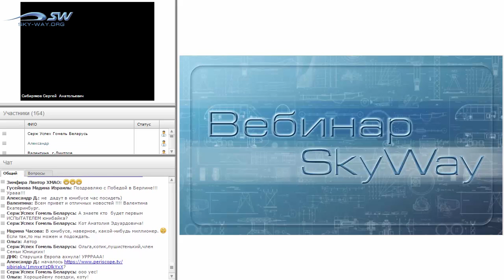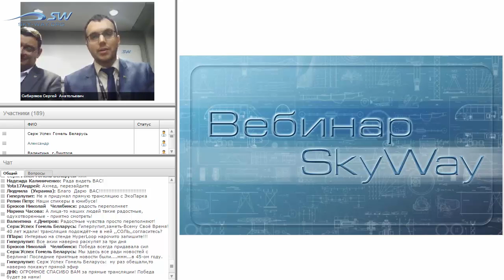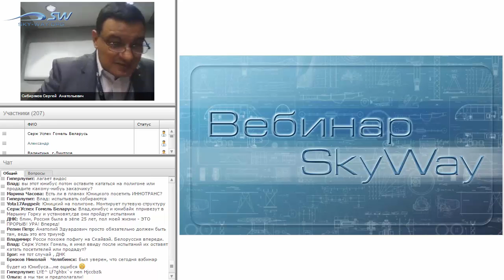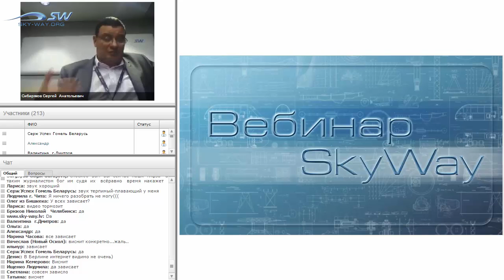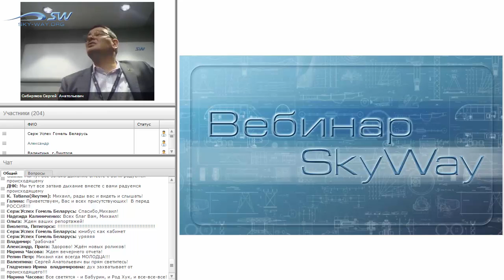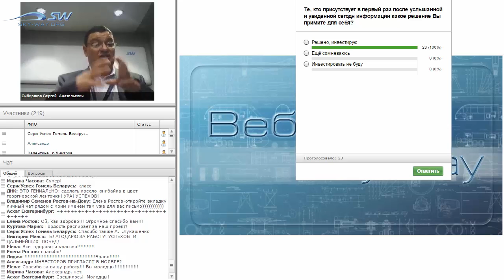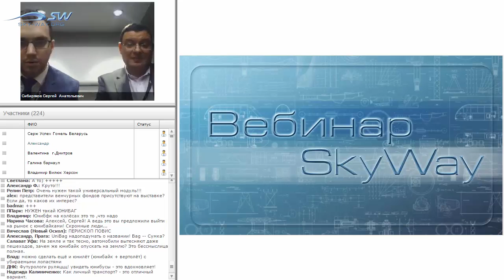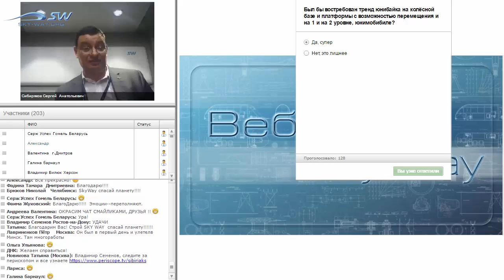Вебинар из Юнибуса - Innotrans 2016